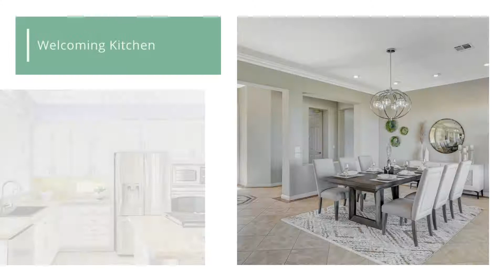5315 Gi Orno Ct 09:23:22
The best years of your life are yet to come! Welcome to one of the most picturesque retirement communities in all of Nevada. Gi Orno (meaning “day” in Italian) is an elegant, bright, and welcoming estate perched above the Siena Golf Course against the stunning backdrop of the Red Rock National Conservation Area. Award winning hospitals, health food stores, luxury shopping and world class entertainment is all just a stroll away. Residents of Siena enjoy the peace of mind provided by the guard- gated community, the social interaction, and events. Along with the on-site, full-service salon and 16,000 sq. ft. state-of-the- art recreational and fitness facility featuring an indoor and outdoor pool. Ideally situated on nearly a third of an acre in a private cul-de-sac, the location, size, amenities, and breathtaking views are truly one of kind!
MLS# 2436136
Karyn Carlton
LIC#B415715